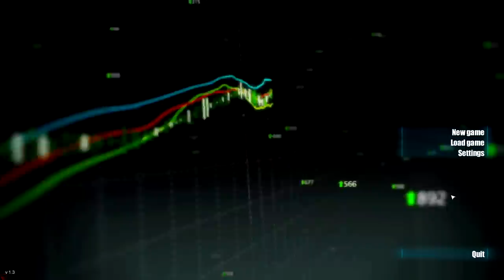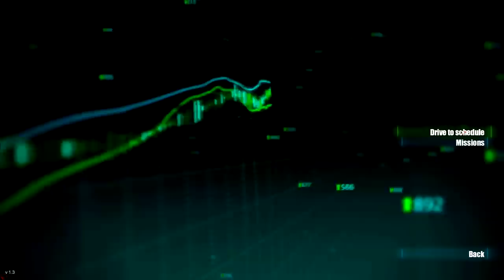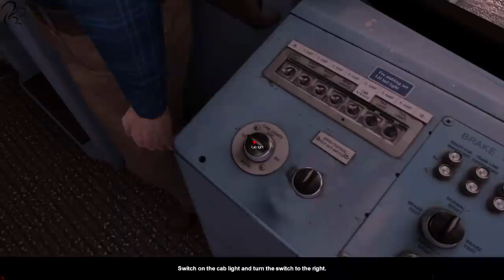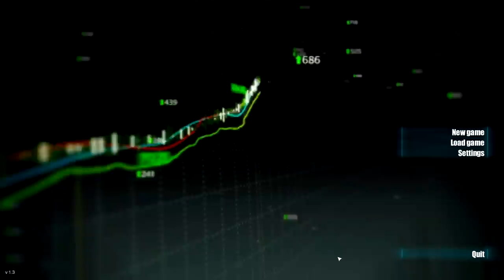London Underground Simulator - Briefing #1 (World of Subways 3)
World of Subways 3 is a simulation of the London Underground. There are 10 briefings plus missions to complete. This video is briefing 1 of 10. Playlist is below.